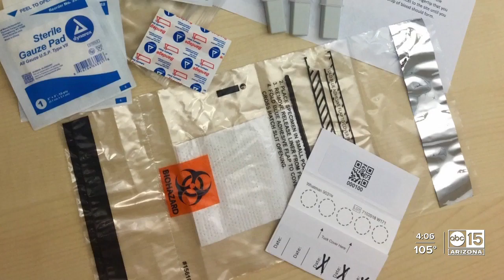Clinical trials continue in Arizona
Clinical trials continue in Arizona as researchers hope to find a safe, effective vaccine for the coronavirus.